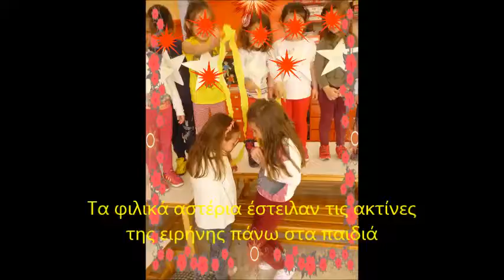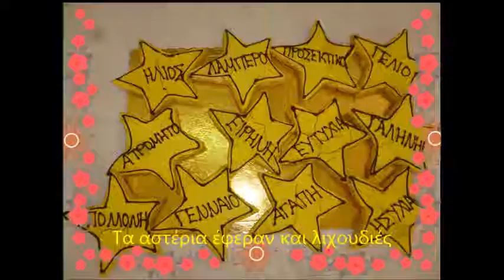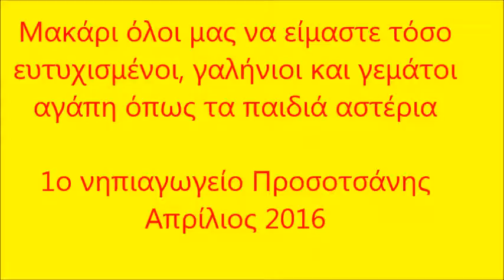Η ΙΣΤΟΡΙΑ ΤΟΥ ΑΣΤΕΡΙΟΥ